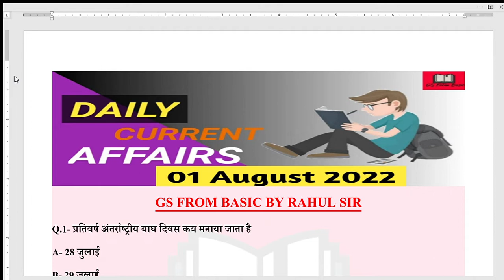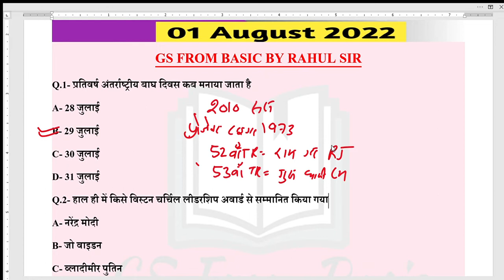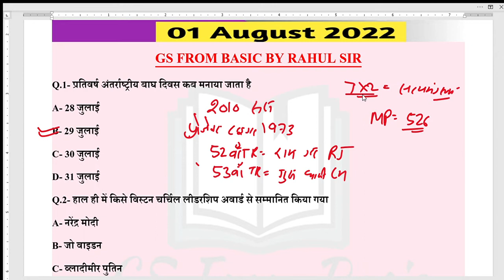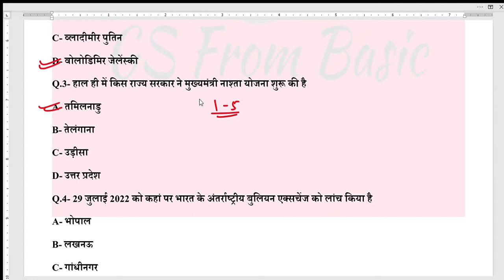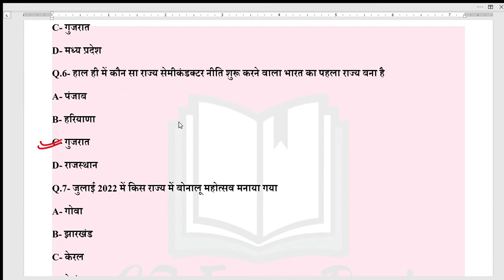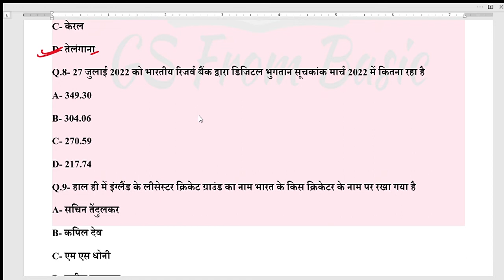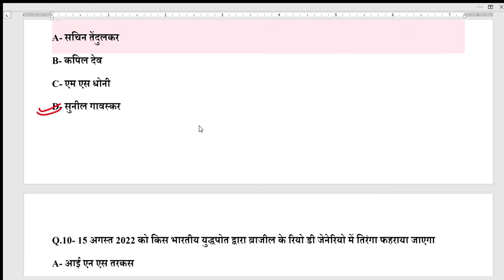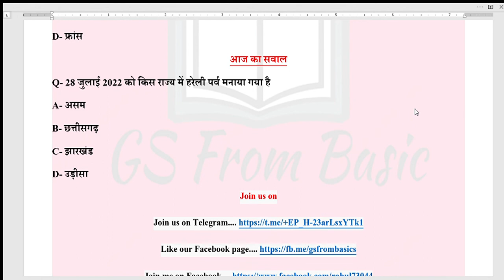01 August 2022 | 2022 Current Affairs | Daily Current Affairs | Current Affairs In Hindi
PDF File.